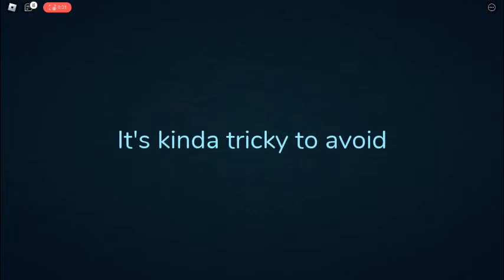Roblox doors Eyes best friend jumpscare and text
Entity : Look